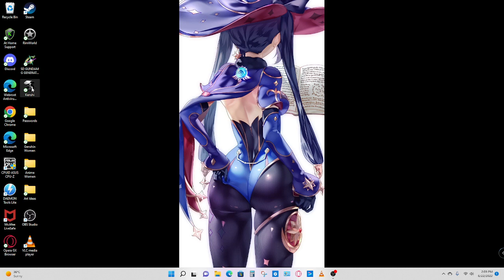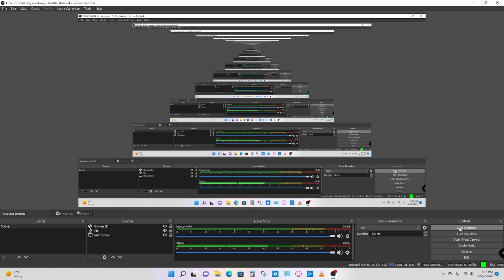Kenshi: Skeleton Only Run Part One: Wesbian, Roberta, Hatsune Miku, Bobo and Bosco